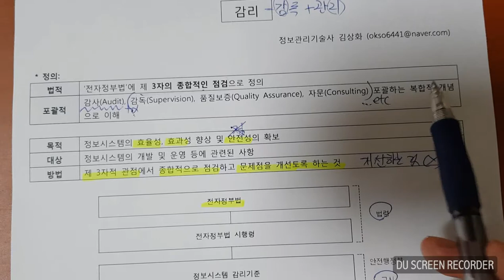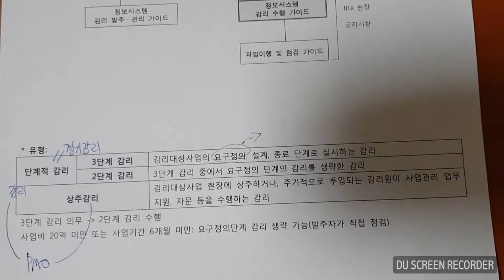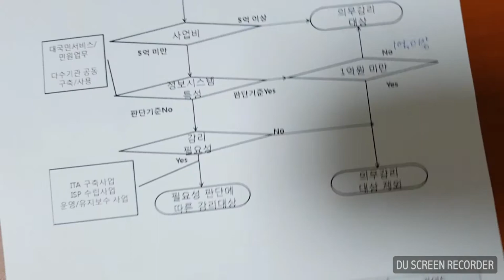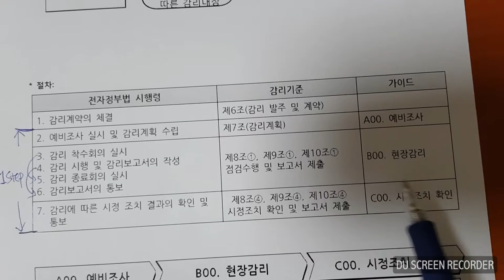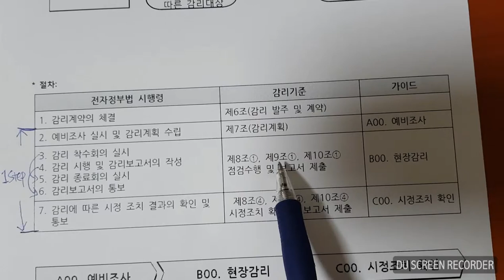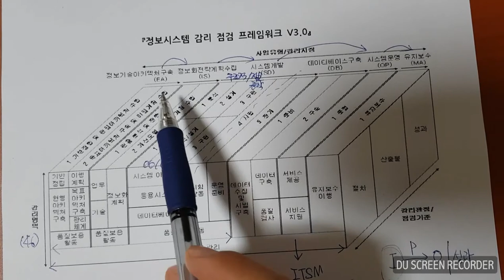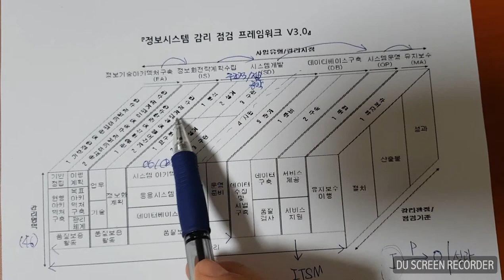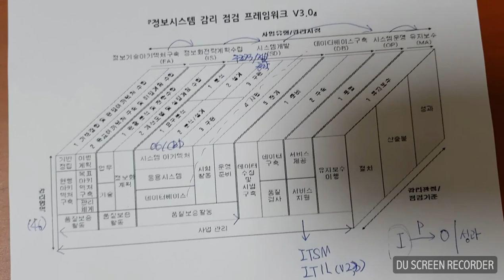기술사 경영 감리